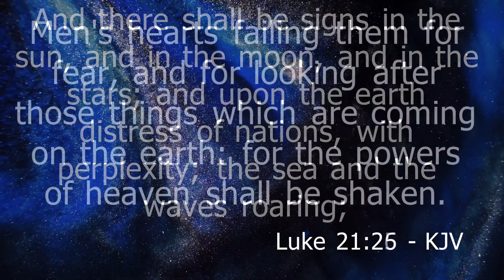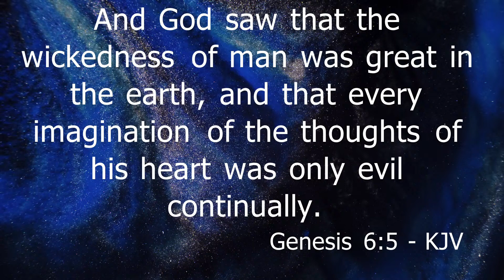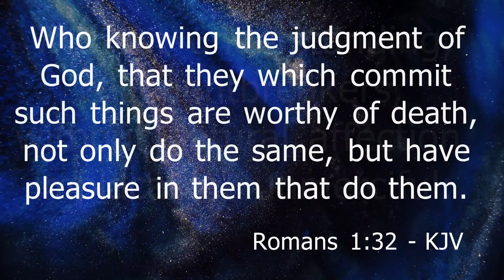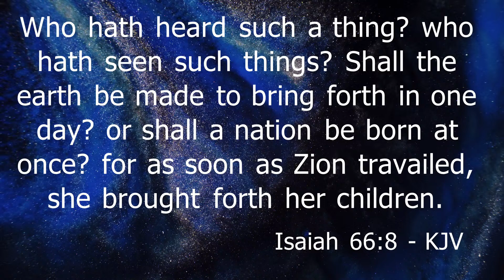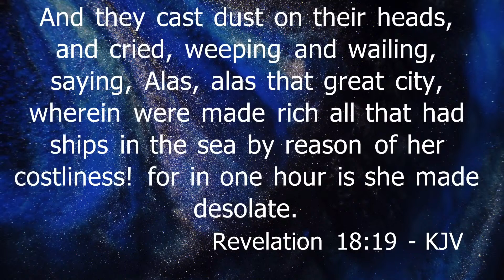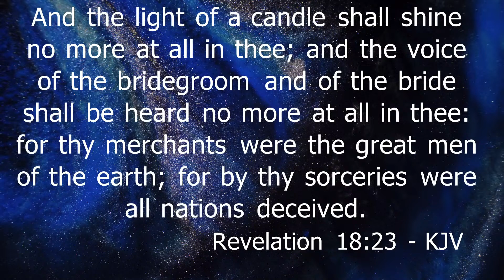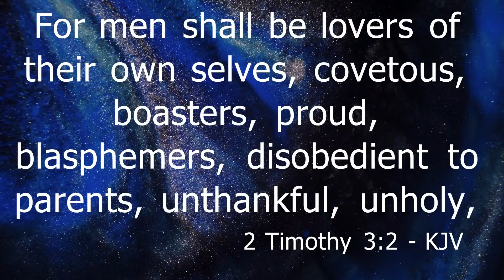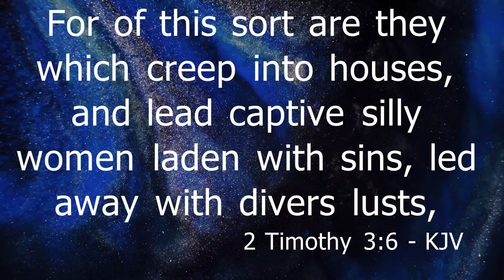Charles Peterson 4-17-24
Word of God Church - Charles Peterson